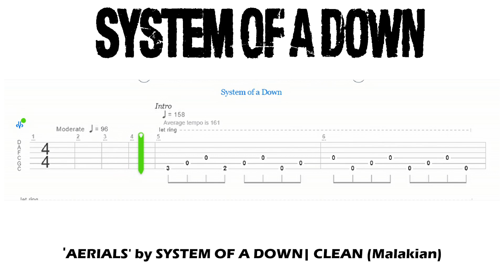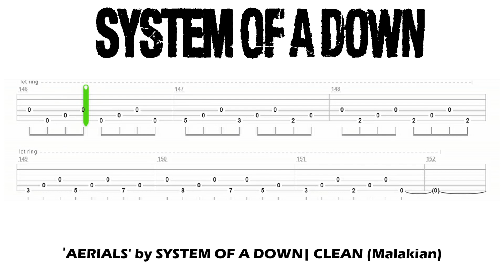System of a Down - Aerials / Guitar Tab / Backing Track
Learn the rhythm guitar part accurately to System of a Down's "Aerials" by playing to an authentic sounding backing track comprised of bass guitar and drums. It's like karaoke for your guitar!